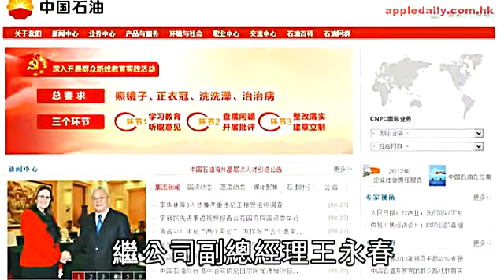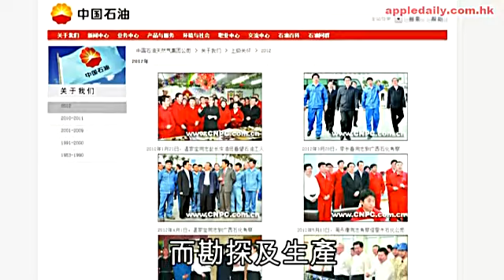中共清算周永康派系中石油三高層下馬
【本報訊】中央打貪腐一浪接一浪，石油系統大地震！於香港及內地上市的巨無霸央企中石油（857），繼在周一負責大慶油田的中石油集團副總經理王永春落馬後，昨日再有三位高層涉「嚴重違紀」，現正接受調查並辭去職務。中石油及昆侖能源（135）昨早宣佈停牌，下午收市後發出通告指有高層被查，並將於今日復牌。

有中國分析員指，事件反映中央借打貪之名，全力清洗中共前政治局常委周永康把持多年的能源體系，不排除未來會有更多能源系官員受到牽連。
中石油聲明指，於周一接到集團通知，公司副總裁李華林、冉新權和總地質師王道富「正接受中國相關部門調查」，三人亦因「個人原因」已辭去職務。而國資委網站證實三人「嚴重違紀」，正接受有關當局調查。中石油網站昨日在「集團高層」一欄仍保留王永春、李華林資料，但在晚間七時左右已被刪除。中石油發言人稱，堅決擁護中央決定，旗幟鮮明反對腐敗，決不姑息犯罪的人員，公司將確保大局及生產經營穩定。

恐影響未來生產量
前日證實被調查的王永春，其掌控的大慶油田，去年生產逾4,000萬噸的油氣量，由中石油全資擁有，去年為集團貢獻655億元人民幣淨利；而昨公佈被查的冉新權，則掌管長慶油田，去年的油氣產量亦突破4,200萬噸，超越大慶成為中國產量最高的油田。兩個油田佔中石油超過七成五產量，故兩名掌門人同時落馬，對中石油、以至中國石油和天然氣生產，影響極其深遠。而另一被調查的副總裁李華林，同時亦是昆侖能源主席，是中石油於南美、中亞及東南亞的對外窗口，故今次事件中落馬的高層，均是掌控中石油以至國家能源體系咽喉的重要人物。
有中國研究專家指，是次打擊中石油，均旨在清洗周永康在能源體系的利益集團︰「自從周的秘書、四川省前副省長郭永祥於今年6月涉違規被抓後，立即引起一場『四川風暴』，政商界均有人落馬，到現時其親信薄熙來案暫告一段落，中央便立刻處理周永康操控多年的能源系集團。三件事件，都反映中央要將周永康的勢力連根拔起，未有停止迹象。」

周永康曾任職中石油
翻查紀錄，周永康在99年任四川省委書記前，在石油系企業任職20年，包括中石油總經理，而周永康能源之路的第一站，是於79年擔任遼河石油勘探局副局長。而中石油被調查的四位高層中，王道富是勘探開發研究院院長，而王永春、冉新權、李華林，亦與周永康一樣，是先從勘探部門出身。翻查年報紀錄，中石油的最大開銷，均是集中於勘探與生產，如2012年，便耗資2,272億元人民幣，佔集團總開支64.45%，有國內的能源業人士形容，在專業程度高、招投標均不透明的石油行業中，掌握勘探與生產的工作，「即掌握最多資源，也熟知錢銀出入的明渠暗道。」

【周永康親信相繼落馬】

周永康
‧中共前政治局常委兼政法委書記
‧中石油系統出身
郭永祥
‧曾為周永康秘書
‧曾在中石油任職
‧四川省前副省長，今年6月被查
【中石油「出事」高層】

副總經理王永春（30年石油工作經驗）
‧1999年任吉林油田分公司副總經理
‧2007年任中石油人事部總經理
‧2009年任大慶油田總經理
‧2011年任中石油副總經理兼大慶油田總經理
‧今年8月26日被監察部網站指因違紀接受調查
副總裁、董事會秘書李華林（30年石油工作經驗）＊
‧1997年任中油國際（加拿大）公司董事長、總經理
‧1999年任中石油天然勘探開發公司副總經理兼中油國際（哈薩克斯坦）公司總經理
‧2006年任中石油香港公司副董事長、總經理
‧2009年任中石油董事會秘書
‧2010年兼任昆侖能源董事會主席
‧2013年7月任中石油副總裁
執行董事、副總裁冉新權（25年石油工作經驗）＊
‧2002年任中石油勘探與生產分公司副總經理
‧2008年任長慶油田分公司總經理
‧2011年任中石油董事及副總裁
總地質師王道富（30年石油工作經驗）＊
‧1999年任長慶油田分公司副總經理
‧2003年任長慶油田分公司總經理
‧2008年任中石油總地質師兼勘探開發研究院院長
＊昨日落馬